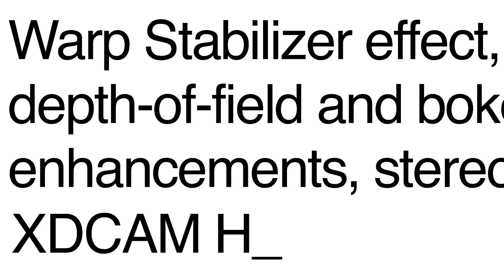How to Train End Users - Help Desk Series: Episode 6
Help Desk Series: Episode 6 - Training your end users.  What do you know about training end users?  Are you prepared for the task?  Check out this video to learn more!

Top Recommendations!